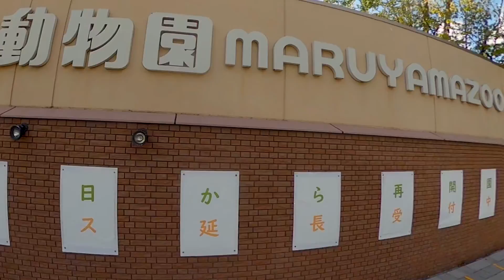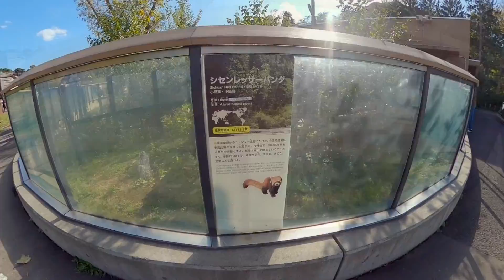ぶらり！円山動物園の正門から高山館まで I walked from the main gate of Maruyama Zoo to where the red pandas were.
現在、円山動物園は入園するために予約が必要です。

blog「cattail-sapporoの円山レッサーパンダブログ」もやってます